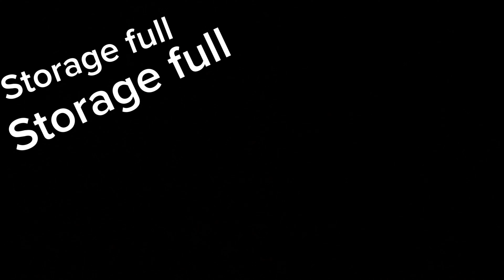MY DAILY ROUTINE | AJ KAL SARA DIN KAAM ME GUZRTA HAI😞